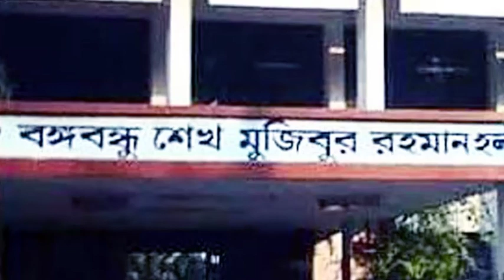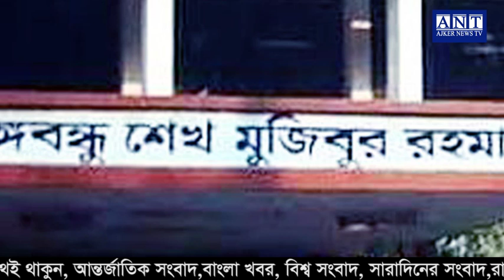এইমাত্র পাওয়া বাংলা খবর। Bangla News 13 Mar 2022 Bangladesh Latest News Today ll ajker news tv